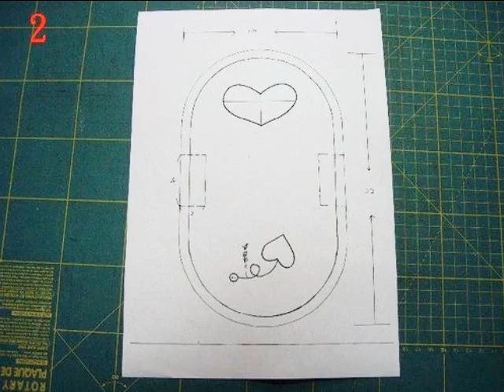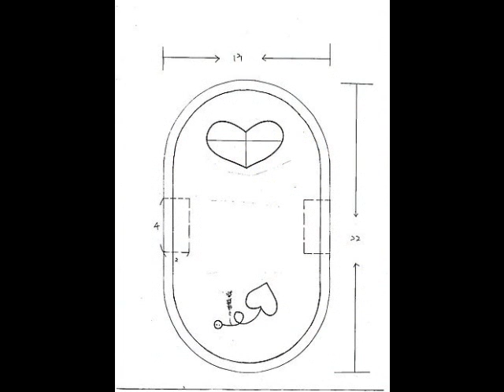Patchwork kits Demo - Coins Purse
How to make coins purse. We have more than hundred patchwork kits that can let you easy to handmade it by Photo CD Rom & simple instruction.
Video demo for you get more idea on it. ^^Enjoy !